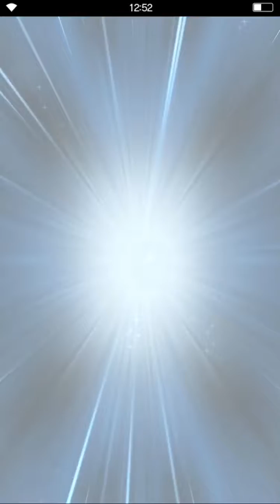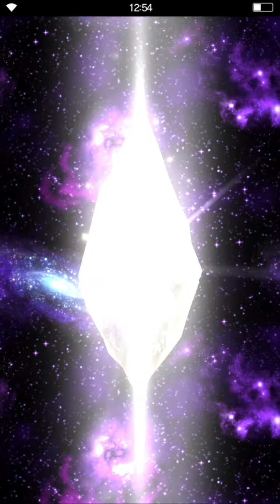Final Fantasy Brave EXVIUS - Opening 250 Free Friendpoint Summons